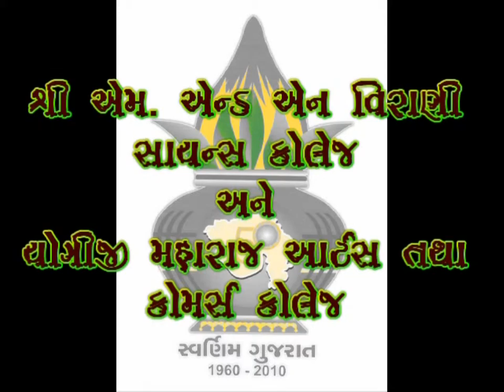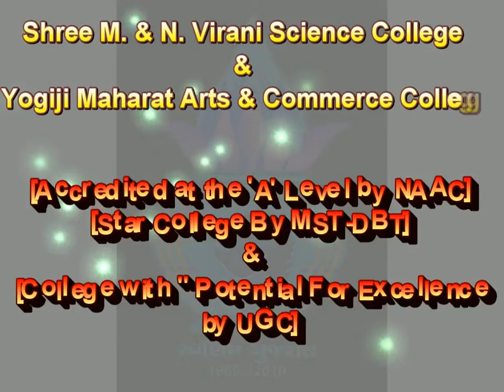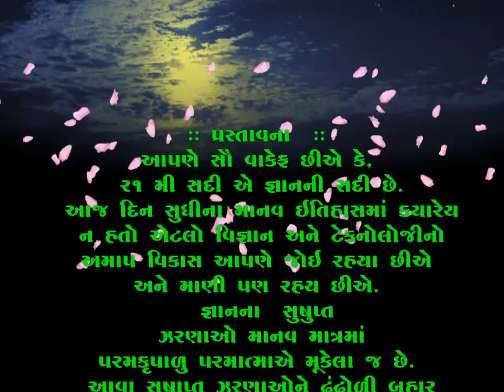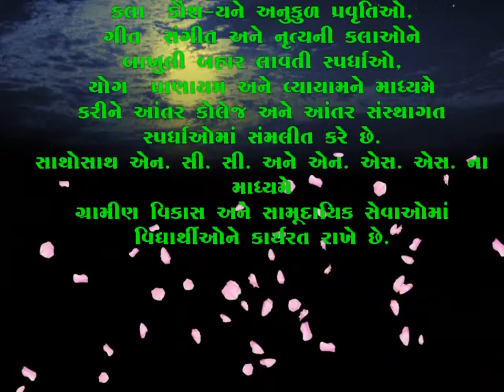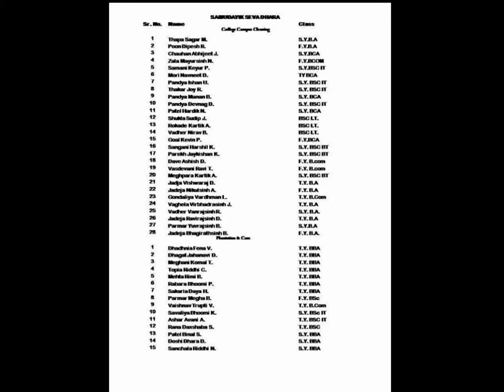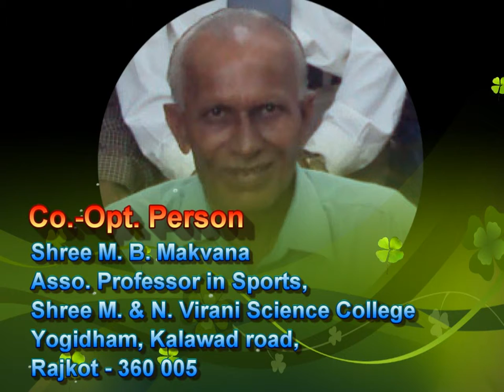SWARNIM GUJARAT-SAPTADHARA BY RAHUL S. GOHEL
SWARNIM GUJARAT AANTERGAT SAPTADHARA AT SHREE M. & N. VIRANI SCIENCE COLLEGE, RAJKOT(GUJ.) INDIA. PRESENTED BY RAHUL S. GOHEL